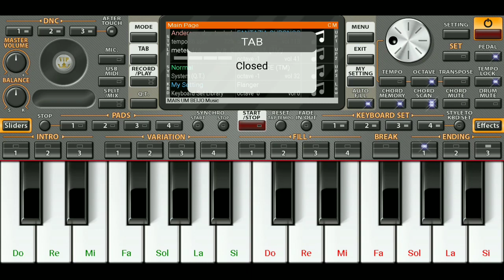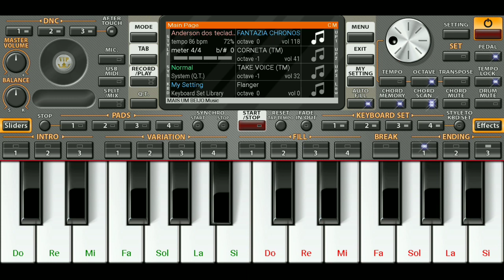SÓ MAIS UM BEIJO - ANDERSON CANTOR 7 MÚSICAS NOVAS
Fala minha tropa cês tão de boa?? Então já comenta aqui em baixo e me segue no insta